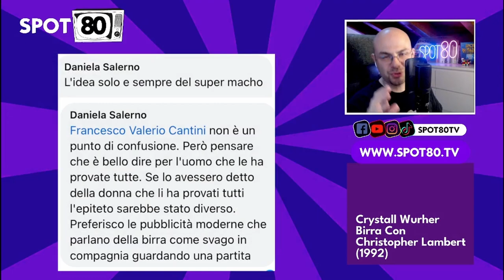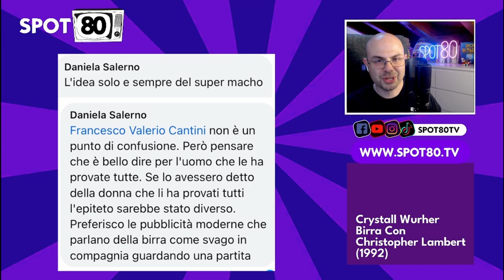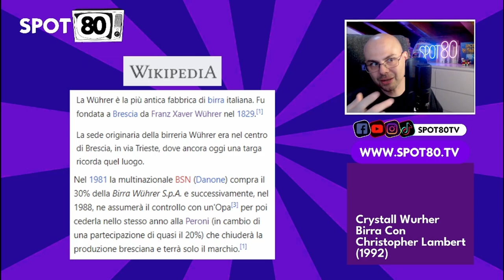MACHISMO e DOPPI SENSI negli Spot Anni 80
Lo avete commentato in tanti e ne parliamo qui: la birra Crystall Wuhrer a cavallo tra gli anni 80 e 90 produsse uno spot con protagonista l'attore Christopher Lambert, icona di quel periodo.
L'intero spot gioca sul doppio senso, già abbastanza abusato al tempo, della "bionda" inteso come birra e come donna. Uno spot bello come produzione ma, ahimè, per questo doppio senso invecchiato abbastanza male. E poi due parole sulla birra pubblicizzata, che ha un primato storico.

Nei video di questa serie parto dai vostri commenti per svelare retroscena e curiosità sugli spot anni 80 o per raccontare la società italiana di quel decennio. Commentate gli spot che pubblico ogni giorno e sarete protagonisti!

Su Spot 80 pubblico ogni giorno Spot Anni 80 (ma anche fine 70 o inizio 90, se hanno un mood “80s”). Una volta a settimana, inoltre, pubblico contenuti speciali sulla Pubblicità Anni 80 come questo.